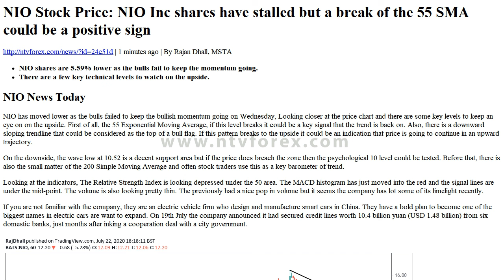NIO Stock Price NIO Inc shares have stalled but a break of the 55 SMA could be a positive sign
. 1 minutes ago . By Rajan Dhall, MSTA . NIO shares are 5.59% lower as the bulls fail to keep the momentum going. There are a few key technical levels to watch on the upside. NIO News Today . NIO has moved lower as the bulls failed to keep the bullish momentum going on Wednesday, Looking closer at the price chart and there are some key levels to keep an eye on on the upside. First of all, the 55 Exponential Moving Average, if this level breaks it could be a key signal that the trend is back on. Also, there is a downward sloping trendline that could be considered as the top of a bull flag. If this pattern breaks to the upside it could be an indicati...